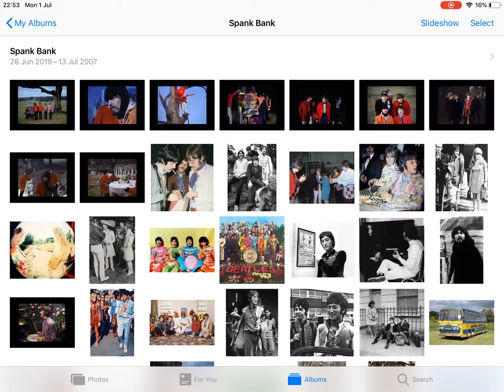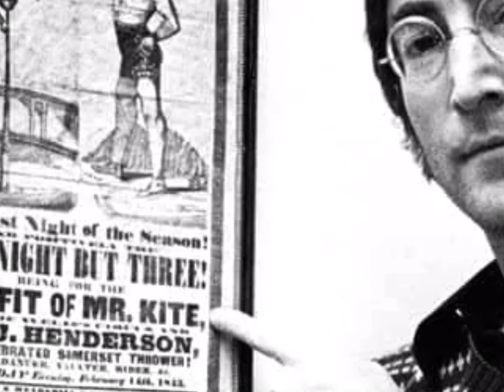The Fashion Review; 1967-1970